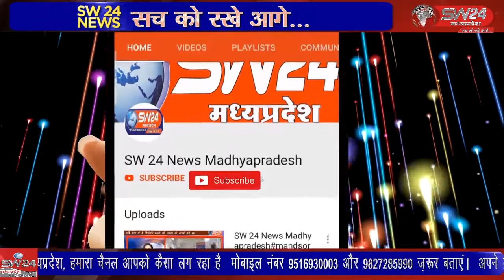पलाश से बामनपुरी मार्ग पर, कारम नहर के ऊपर बनी पुलिया पहली रिमझिम बरसात नहीं झेल सकी और धंस गई।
पलाश से बामनपुरी मार्ग के अंतर्गत ,आने वाले कई गांवों को मुख्य सड़क मार्ग से जोड़ने के लिए, पलाश चौराहा से बामनपुरी तक नई सड़क का निर्माण चल रहा है। लेकिन घटिया निर्माण के चलते ,पलाश से बामनपुरी मार्ग पर, चिक्त्यावड कारम नहर के ऊपर बनी पुलिया पहली रिमझिम बरसात नहीं झेल सकी और धंस गई। धरमपुरी से सुनिल वास्केल की रिपोर्ट